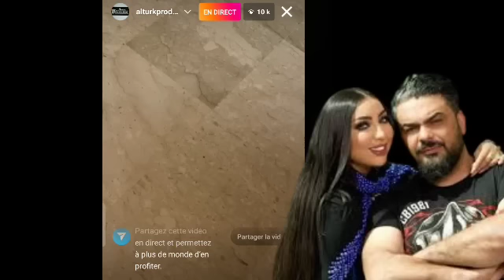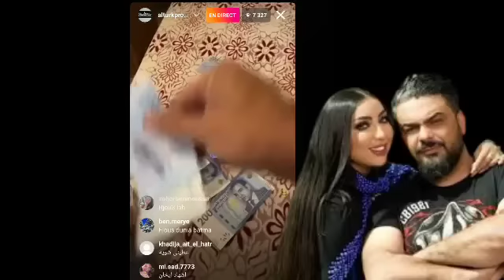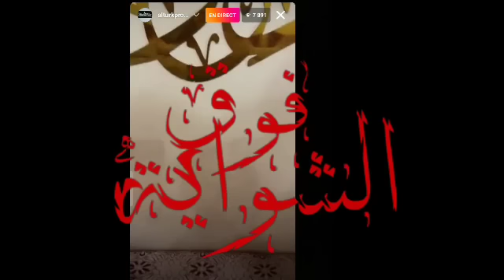عااجل فضيي حة دنيا بطمة محمد الترك يفــ ـضحها😱ورمى تصاورها فالزبل وناااايضة